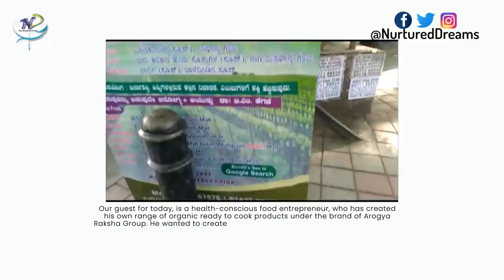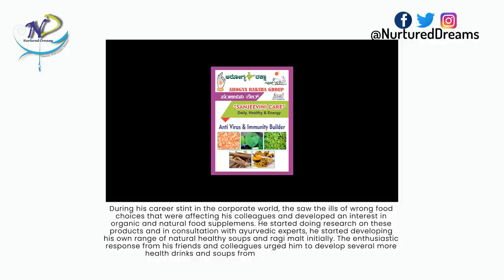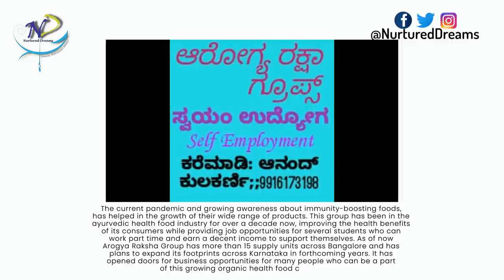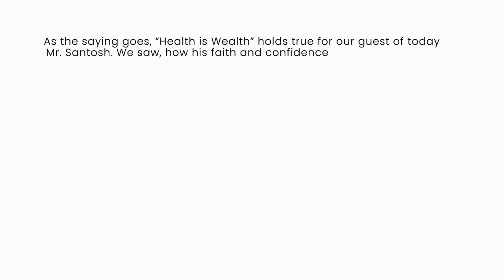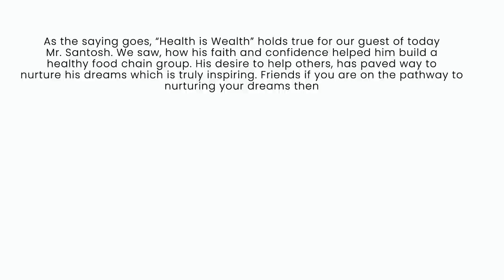Santhosh N | Interview | Entrepreneur Journeys | Health-Conscious Food | Nurtured Dreams | EP 3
Hey guys,
Our guest for today is a health-conscious food entrepreneur, who has created his own range of organic ready to cook products under the brand of Arogya Raksha Group. He wanted to create awareness among people about the dangers of the fast-food industry and understand the wealth of organic food available around us. During his career stint in the corporate world, he saw the ills of wrong food choices that were affecting his colleagues and developed an interest in organic and natural food supplements. He started doing research on these products and in consultation with ayurvedic experts, he started developing his own range of natural healthy soups and ragi (Santhosh N | Interview)

malt initially. The enthusiastic response from friends and colleagues urged him to develop several more health drinks and soups from organically grown grains. The current pandemic and growing awareness about immunity-boosting foods, has helped in the growth of their wide range of products. This group has been in the ayurvedic health food industry for over a decade now, improving the health benefits of its consumers while providing job opportunities for several students who can work part-time and earn a decent income to support themselves. As of now Arogya Raksha Group has more than 15 supply units across Bangalore and has plans to expand its footprint across Karantaka in forthcoming years.

👉 Curated by Team Nurtured Dreams.

► About :
Welcome the official YouTube Channel of Nurtured Dreams has been created to empower, inspire, and motivate viewers with extraordinary stories of ordinary people. Come, join us to unfold the path-breaking journey and watch how cherished dreams transform lives...